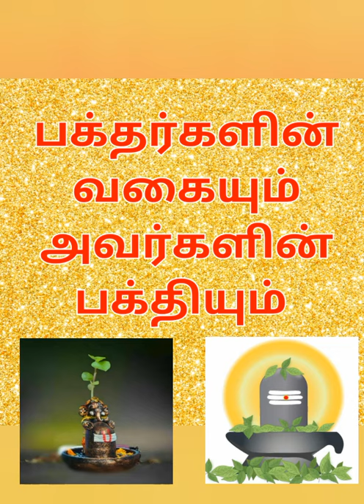🙏பக்தி நிலையின் 5 வகைகள்🙏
🙏அன்புள்ள ஆன்மிக அன்பர்களே! இந்த பதிவை எல்லோருக்கும் பகிர்ந்து பயன் அடையுங்கள் 🙏